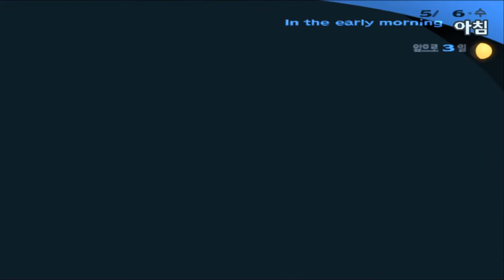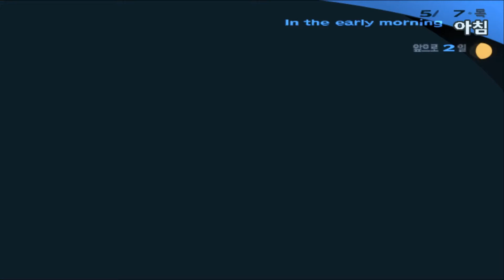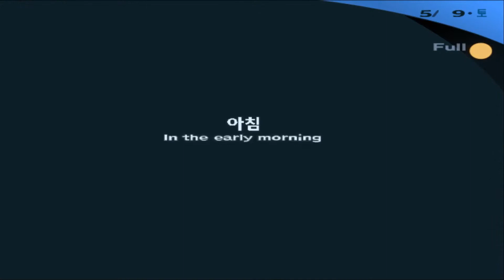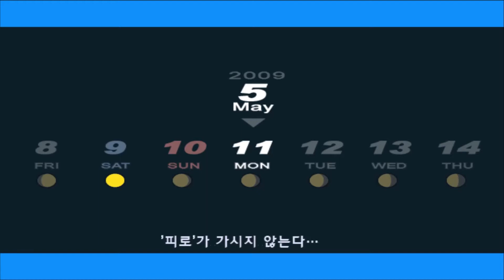[RPG/PS2/KR] 페르소나 3 (Persona 3 FES) 〔5월〕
◈ 공략

◈ 페르소나 전서 및 목록 / 조합법 / 아르카나 합체표

▷ 스테이터스
힘: 물리 공격력
마력: 마법 공격력
내구: 물리 및 마법 방어력
속도: 명중 및 회피율
운: 크리티컬 대미지 줄 확률 및 받을 확률 / 상태이상 걸 확률 및 상태이상 걸릴 확률(즉사기 포함)

▷ 상태 이상
독: 행동 1회당 최대 체력의 일정 % 감소
자포자기 : 조종 불가. 증가한 공격력으로 2회 자동 공격. 받는 대미지 증가.
뇌쇄: 조종 불가. 일정 확률로 턴을 스킵하거나, 아군을 공격하거나, 적에게 회복 기술을 사용.
공포: 일정 확률로 턴을 스킵하거나, 전투에서 도주. 크리티컬 공격에 맞을 확률 증가.
동요: 받는 대미지 증가. 크리티컬 공격을 맞을 확률이 증가.
혼란: 스킬 사용과 페르소나 체인지가 봉쇄됨. 크리티컬 공격에 맞을 확률이 약간 증가.
감전: 받는 모든 물리공격이 크리티컬로 적용.
빙결: 공격 회피 불가.
다운: 받는 대미지 증가. 한 턴 스킵.

※ 엘리자베스 의뢰는 미리 받아놔야 진행이 되는 것들이 많다.(특히 아이템 입수 관련)

- 자판기 음료들은 SP 5 회복

- 한 번 줬던 선물 또 줘도 됨.(예: 치히로에겐 북커버만 계속 줘도 됨.)

※ 용기, 매력, 학력 MAX는 아래 사항들만 잘 실행해도 커뮤 기한 전에 충분히 달성된다.
화: 밤에 게임센터 호러체험(용기+4)
수: 밤에 게임센터 퀴즈(학력+4)
금: 밤에 게임센터 호러체험(용기+4)
토: 밤에 게임센터 퀴즈(학력+4)
※ 피로나 감기 상태일 때 양호실 가서 약 먹기(용기+2)
※ 심야에 자기 전에 공부(학력+2 / 휴일엔+4 - 피로 감기 상태일 땐 효과 없음)
※ 밤에 샤갈에서 페로몬커피(매력+2)

▷ 게임센터에서 페르소나 스탯 올리기
- 펀칭머신: 힘+3 / 점: 마력+3 / 두더지잡기: 속도+3
월 : 펀칭
화 : 두더지
수 : 점
목 : 펀칭
금 : 두더지
토 : 점
일 : 펀칭,두더지,점치기

2. 피로에도 파티원들이 안 떠나게 하는 방법

3. 폴로니안몰 상점에서 아이템을 사는 건 시간이 경과하지 않는다.
방과후 아이템을 산 뒤에 다시 학교로 돌아와 커뮤니티를 진행해도 되고
밤에 타르타로스에 가기 전에 폴로니안몰 약국에서 회복템을 산 뒤 다시 기숙사로 돌아와 타르타로스에 가도 된다.
단, 휴일 낮에 기숙사에서 밖에 나갔다가 기숙사로 돌아오면 밤이 된다.

4. 전투에서 어려운 부분이 선빵을 치는 것이다.
적을 발견하고 가까이 다가가서 O버튼을 누르면 대부분의 무기가 공격에 딜레이가 있기 때문에 내가 먼저 눌렀는데도 역습에 걸려 ENEMY ADVANTAGE가 된다.
그래서 적의 눈에 띄면 일단 뒤로 쭈욱 빠지는 것도 방법이다.
적들은 이동반경에 제한이 있기 때문에 뒤로 쭈욱 빠지면 어느 순간 보이지 않는 벽에 걸린 것처럼 더 이상 쫓아오지 못하는데 그때 다가가서 선빵을 치면 된다.

5. 도망다니는 적들을 잡을 땐 딜레이가 없는 주먹무기가 최고다.

6. 커뮤 랭크업을 위해서는 그에 대응하는 페르소나를 가지고 있는 게 좋다.
힘 커뮤 랭크업을 위해서는 힘 페르소나를, 전차 커뮤 랭크업을 위해서는 전차 페르소나를 가지고 있으면 유리하다.
-  여자와 약속을 잡고 일요일에 데이트를 하면 선물 아이템이 있을 경우 선물을 줄 수 있다.(선물 애정도 참고)

7. 화장실에 가면 컨디션이 상승하는 경우가 있다.

8. 셔플타임에서 경험치 카드를 고를 경우 페르소나의 스탯이 오르는 경우가 있다.

 😶 5월 플레이 요약
만월 보스 격파 (00:46:38)

17층부터 적들이 강해짐. 특히 약점이 없다시피하고 전체기에 즉사기까지 가진 '팬텀메이지'는 요주의.(01:32:56)

25층 보스 격파 (01:38:15)

25층 보스 잡고 내려오니 동료들 피로상태라 다 떠남. 혼자서 1층과 25층을 왔다갔다하며 26층에서 꾸역꾸역 렙업.
- 26층엔 터미널이 있어서 여차하면 1층으로 바로 올 수 있음. 만약 26층에 터미널 없으면 27층에 있음.
- 릴림이 12렙에 마하지오를 배우면 전투가 한결 수월해짐. 단일 마법으로 약점 찌르고 막타로 마하지오.(01:45:23)
- 적이 다운됐을 때 추가타를 넣으면 데미지는 추가되지만 못 죽였을 경우 적이 바로 일어나서 반격을 당하게 됨.
그러나 적이 다운됐을 때 일부러 안 때리고 대기를 하거나 회복을 하면 다운된 적은 기상한다고 한 턴을 써버리기 때문에 내가 계속 공격할 수 있음.
이 방법을 이용하면 혼자서 '링포트(HP 399)'도 피해 없이 상대할 수 있음.(01:47:37)

♣ 4속성 '구울' 만듦.(01:49:11)

SP를 아끼기 위해 약국에서 HP회복템 많이 삼.(회복은 템으로)

36층 보스 격파 (02:11:07)
40층까지 진행.

공략 보고 커뮤를 따라하고 있었지만 1회차라 그런지 어긋나기 시작.
이때부터 올커뮤 포기하고 마음 비우고 플레이.